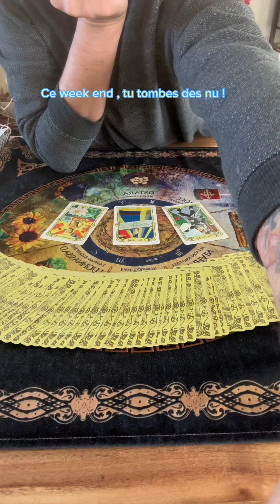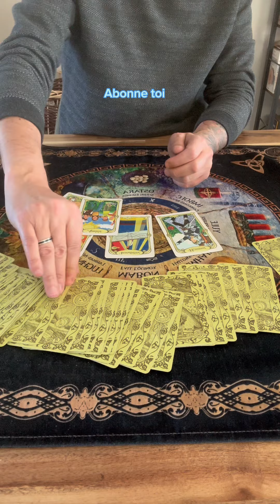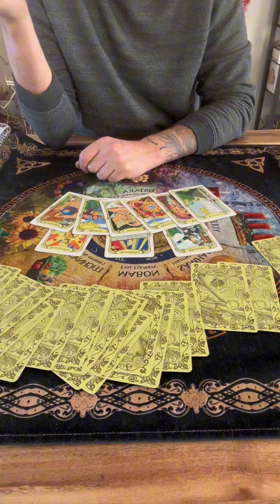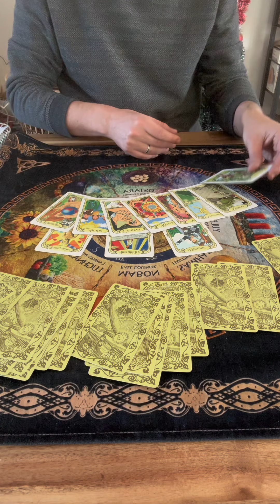Ce week end tu tombes des nu!